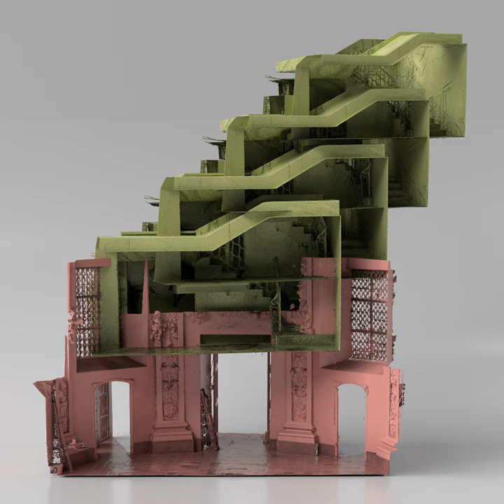Too Long in this Condition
Too Long in this Condition · Marcus Schmickler · Hayden Chisholm

Timekeepers II

Composer: Hayden Chisholm
Composer: Marcus Schmickler